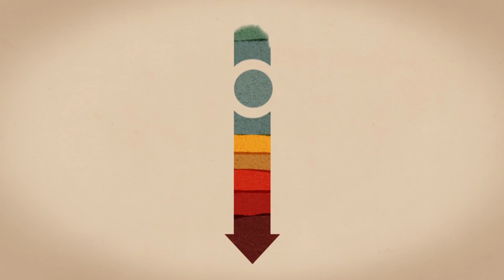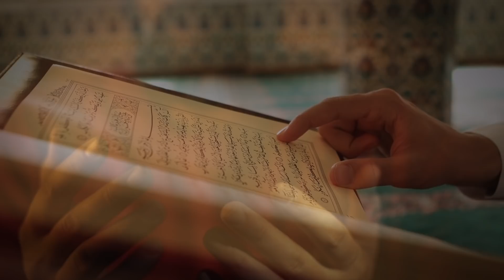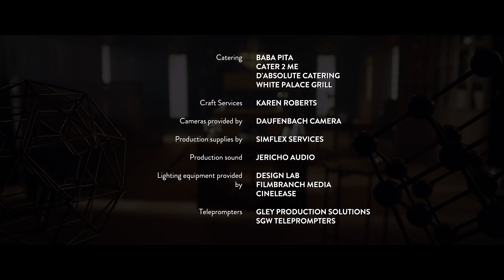WaMahyaya 4 - 1 THE MANAGEMENT OF WELLNESS